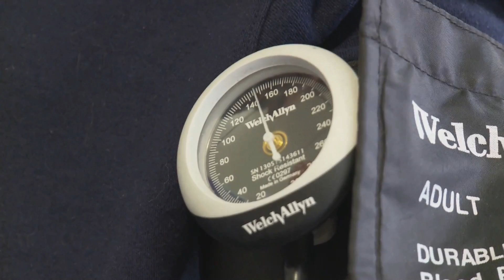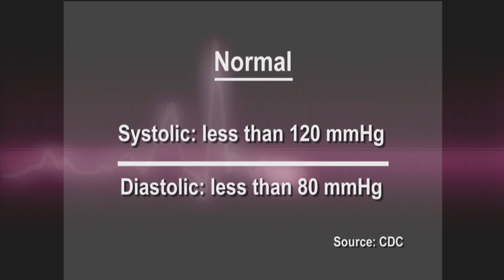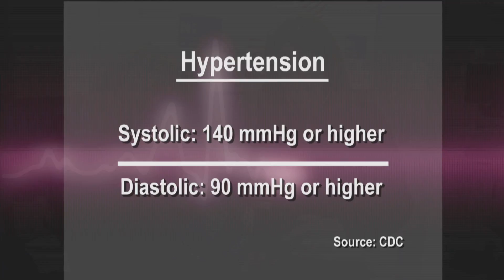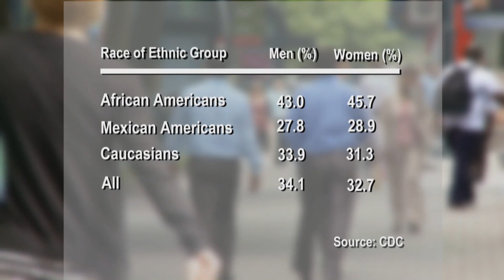Carolina Impact - Prehypertension & Hypertension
According to the Centers for Disease Control and Prevention, about 67 million adults suffer from high blood pressure and it can result in a major health event if left untreated.